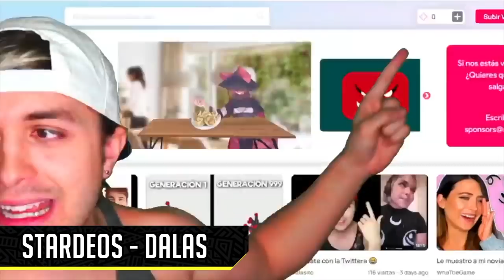Lizbeth Rodríguez, Los Peores Fracasos de YouTube | Luisito Rey ♛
Hoy nos acompaña Lizbeth Rodriguez en la Azotea con un tema muy polemico, sobre los más grandes fracasos de todo Youtube